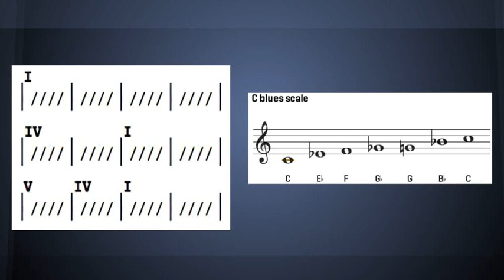Blues_Example_2.mp3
12 Bar Blues Progression with a C Blues Scale Improv